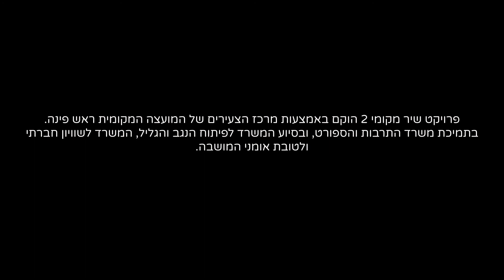יורם הררי - אני האיש הקטן - שיר מקומי™ II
מרכז צעירים ראש פינה - הרשות המקומית ואור הפקות גאים להציג:
שיר מקומי ™ II - אלבום אמני ראש פינה 2021 ©
אני האיש הקטן - יורם הררי
יורם, עם ניסיון עמוק בסוגי אמנות מגוונים וקריירה אמנותית עשירה כקולנוען ומוזיקאי,
מביא הפעם שיר מחאה - מחאה מסוג אחר.
שקטה, חודרת, נוגעת,.
שיר עלי, עליך, עלינו.
אני האיש הקטן הוא השיר השלישי  מתוך פרוייקט הדגל של מרכז צעירים ראש פינה בחסות מועצה מקומית ראש פינה ובתמיכת משרד התרבות -  שיר מקומי™ II
האמנים שלנו לא נחים רגע גם ודווקא בימים אלו על מנת
לספק לכם תרבות איכותית, אותנטית, מקומית -  מתוך הקהילה ולמענה!

אני האיש הקטן שנסחף עם הזרם, שעובד ועובד כל הזמן
שמתחיל עוד לפני, שנגמר עוד בטרם
שחי בלי מזומן
לו יכולתי לומר אז הייתי אומר לך את מה שחשוב באמת
על יפי העולם, שאפשר גם אחרת
שזה הזמן לצאת
 לצאת, להגיח
לחזור לא אותו דבר.

אני האיש הקטן עם הלב הפתוח, שרושם את הכתובות על הקיר
המטפס על ההר, ההולך מול הרוח
שאין לו כבר אויר

אני האיש הקטן עם הזיק בעיניים שהחליט לעזוב את הכל
שתכנן את זה טוב, פעם או פעמיים
רוצה לצאת גדול.

אבל עכשיו אני מתחיל מהפכה שקטה
מתחת לשמיכה פרצה מהפכת קטיפה
לצאת, להגיח

אני האיש הקטן שכותב למחברת שירים שאף אחד לא יכיר
הכלבים לא נובחים, השיירה לא עוברת. הכפר הופך לעיר.

שירה גיטרה מילים ולחן - יורם הררי
תופים - משה רן
גיטרות ובוזוקי - אור סער

שיר מקומי ראש פינה הינו האלבום ה2 בפרויקט המאגד עשרות אמנים מתוך המושבה ופועל מזה שנה שניה בניצוחו של אור סער כפלטפורמה לקידום היצירה המקומית והאמנות במושבה, את האלבום הראשון ניתן למצוא בכל המדיות הדיגיטליות להנאתכם!
האלבום הראשון של אמני ראש פינה -

צילום : שמעון מהריק Shimon Maharik
צילום רחפן: רותם גולן
עריכה: יורם הררי
הקלטה עריכה ומיקס: Fraza Recording Studio
פראזה - אולפן הקלטות בראש פינה
ע"י עומר אבינתן ואור סער
מאסטרינג - ארן לביא
תודה מיוחדת למנהל מרכז הצעירים
מר יגאל שרגיל על התמיכה והפלטפורמה המאפשרת יצירתיות ופיתוח.
שיר מקומי™ II - אלבום אמני ראש פינה 2021
הפרויקט הוקם בתמיכת משרד התרבות והספורט